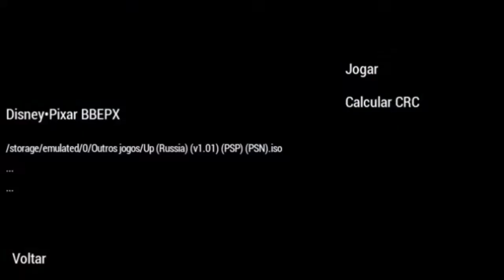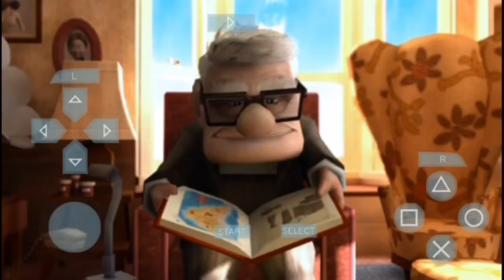Jogando Up Altas Aventuras PSP Para Celular Com meu primo Guilherme [PT-BR]